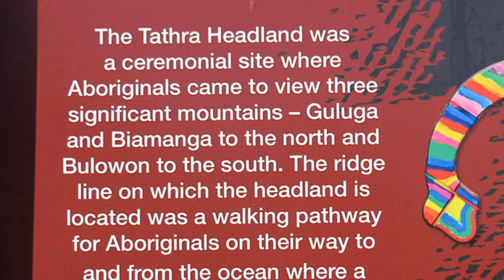18 Narooma July 2016 HD